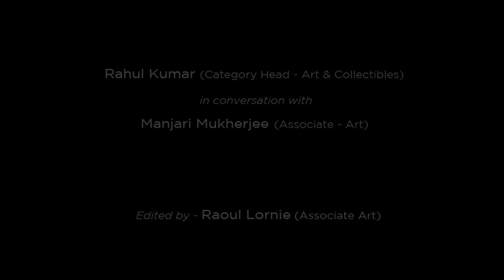Artworks by Shruti Gupta Chandra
If you believe you do not understand art, simply follow our Master Class! In this edition learn how Shruti Gupta Chandra brings contemporary fragments into a single narrative-whole.